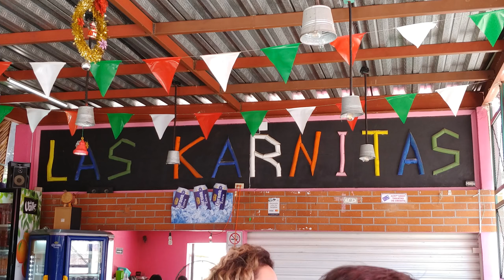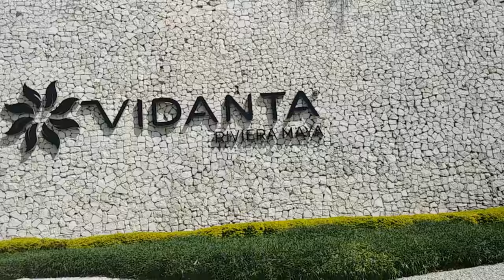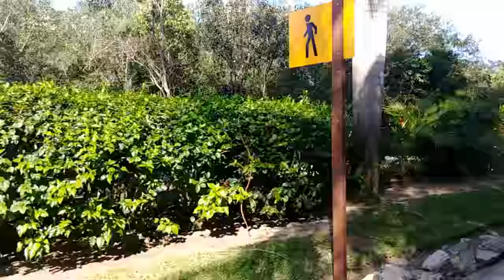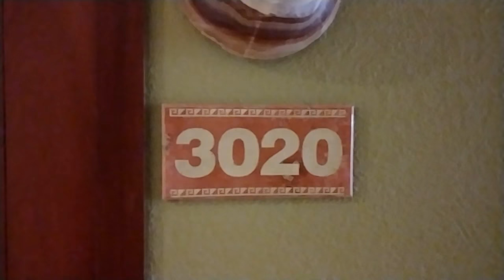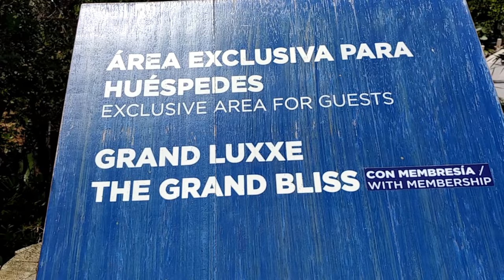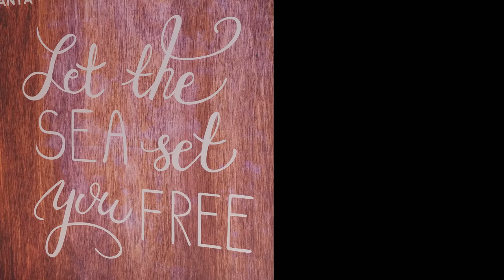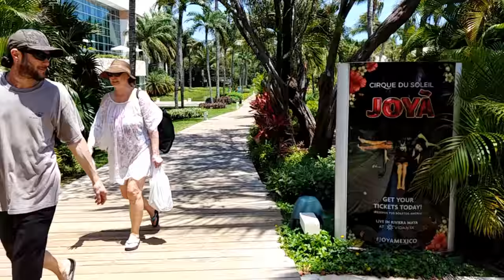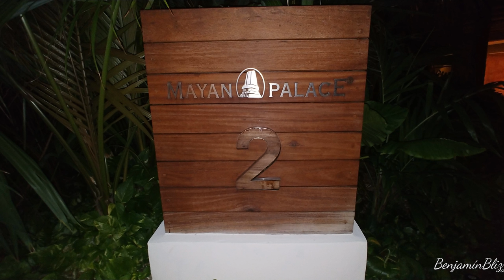Explore the Jungle and Visit Exotic Places!!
Eating the EPIC tacos. Let going to check in our resort! Had so much fun exploring and meeting new people and seeing the new places that have been open in the resort!! Well the rest you will just have to watch for yourself!.!.!